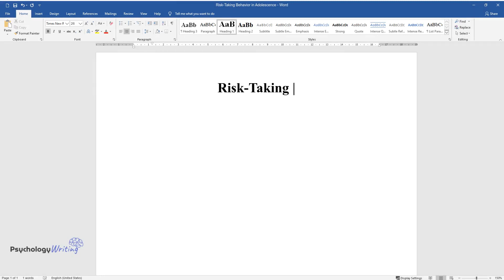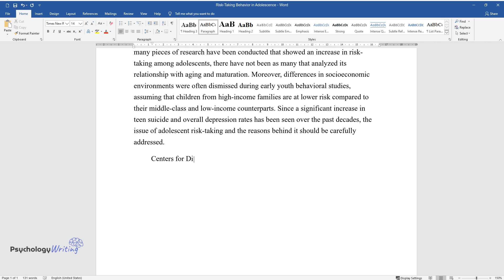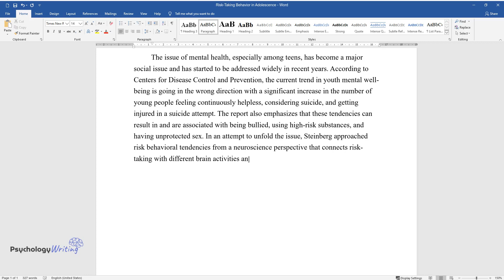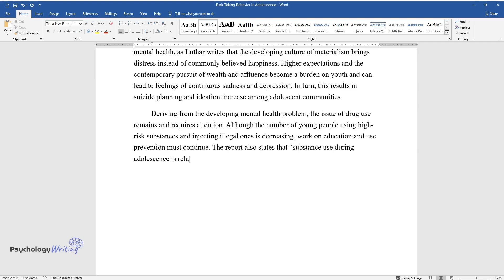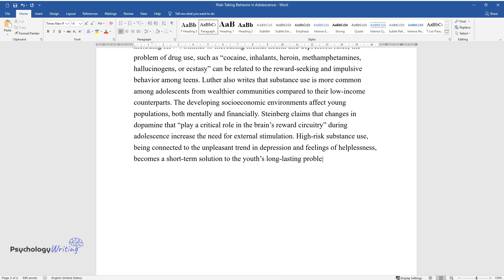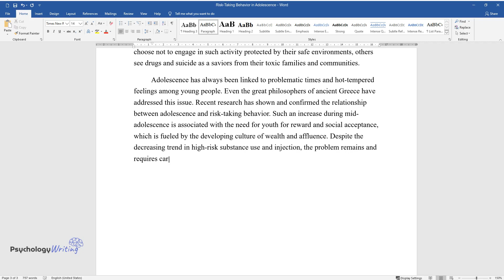Risk-Taking Behavior in Adolescence - Essay Example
📝 Essay description: Adolescence has always been linked to problematic times and hot-tempered feelings among young people. Even the great philosophers of ancient Greece have addressed this issue.

ℹ️ Subjects: Behaviorism
ℹ️ Words: 872
ℹ️ Pages: 3

📚 Reference list:
Centers for Disease Control and Prevention. (2018). Youth risk behavior survey data summary & trends report 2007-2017 [PDF document]. Web.
Luthar, S. S. (2003). The culture of affluence: Psychological costs of material wealth. Child Development, 74(6), 1581–1593.
Steinberg, L. (2010). A dual systems model of adolescent risk-taking. Developmental Psychobiology, 52(3), 216–224. Web.